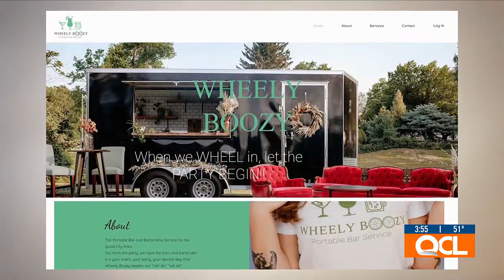QC mobile bar brings the party to you